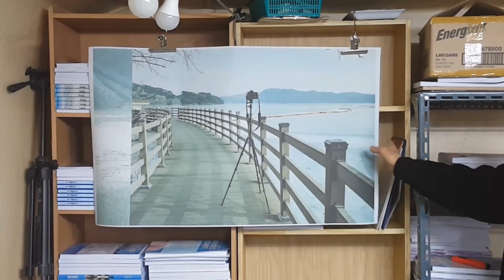A1사이즈예당호풍경사진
A1사이즈, 예당호 사진, 대형 풍경 사진입니다.
아래 링크를 클릭하면 상세설명 페이지로 연결되어 자세하게 보실 수 있고요, 직접 구입하실 수도 있습니다.